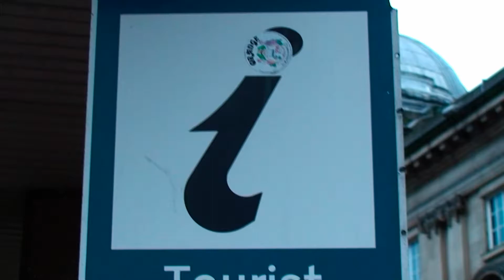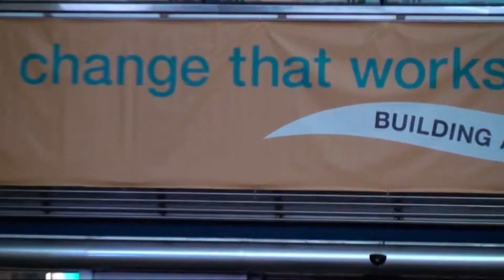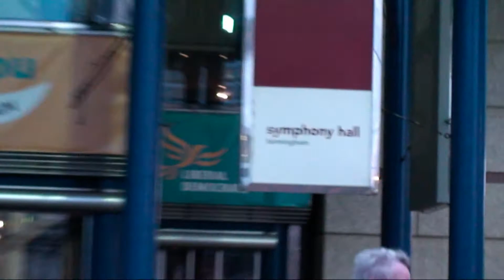I REP BIRMINGHAM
This footage was shot in one afternoon in Birmingham England.
Thanks to all that lent their voice.
The truth will prevail.